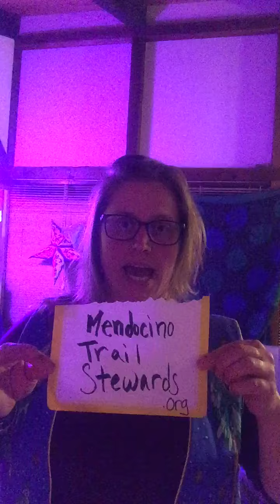Shout Out to the Trees! Episode 4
A series of songs to save the Redwoods 💗🌲💗
Goodnight Irene